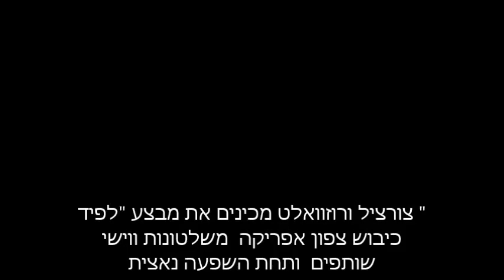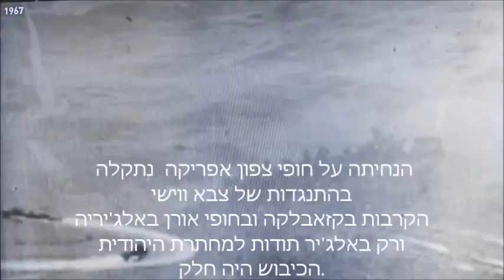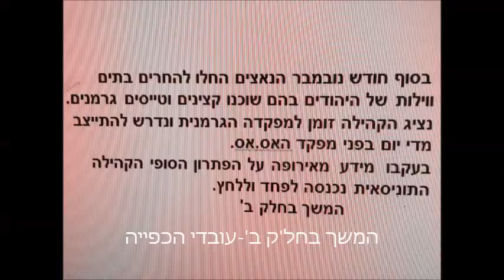מלחמת העולם ויהודי תוניסיה Guerre Mondiale -Juifs de Tunisie 852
צערנו עד היום ההיסטוריה לא תעדה באופן מעמיק ויסודי את הכיבוש הנאצי בתוניסיה.
 המדינה היחידה בעולם  שנכבשה על ידי הנאצים וחיילי האס.אס מחוץ לאירופה .
הפתרון הסופי חל על כל היהודים , כולם להשמדה.
האסון נמנע  תודות לניצחון צבאות בנות הברית על צבאות הציר ובכך יהודי תוניסיה ניצלו מגורל דומה לאחיהם באירופה.
בסרטונים  נביא  תיעוד ואת סיפורם של יהודי תוניסיה בתקופת השואה